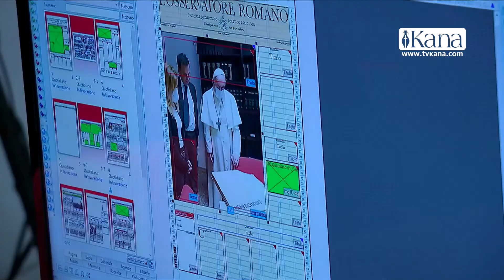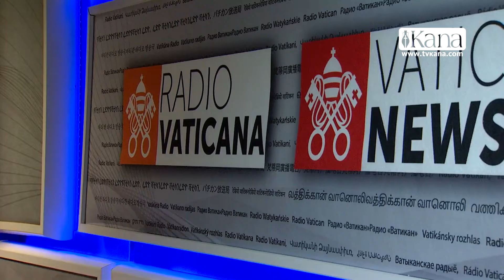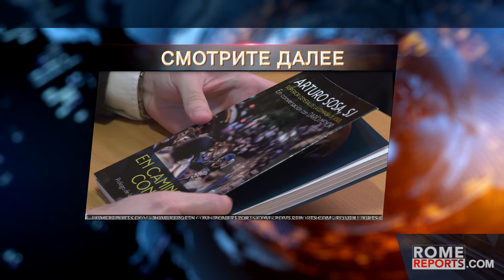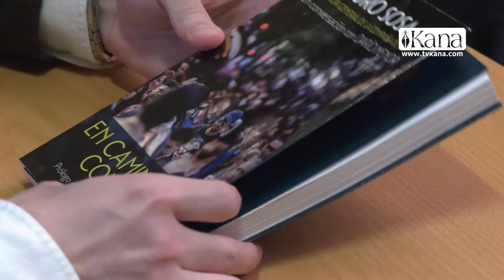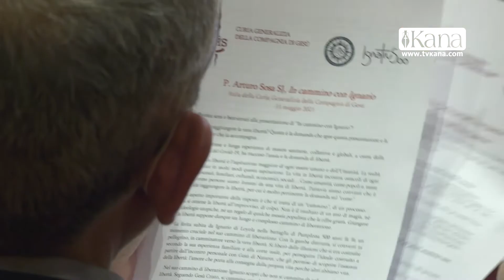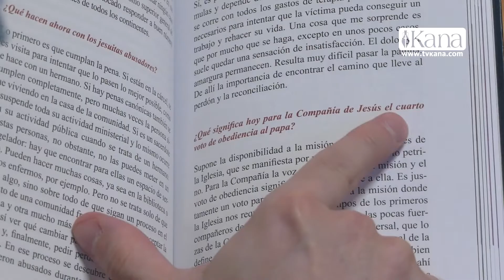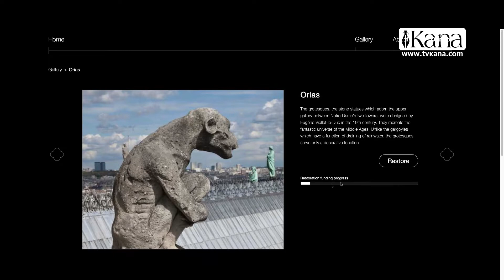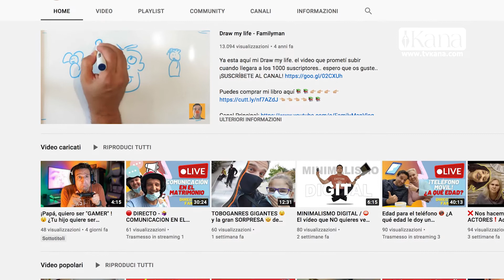Rome Reports для России 5 июня 2021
В этом выпуске:

Папа Франциск просит христиан молиться за Китай.
Добровольцы в Индии рискуют своей жизнью, чтобы спасти пациентов, болеющих коронавирусом.
Мы расскажем вам секрет этой великой картины.